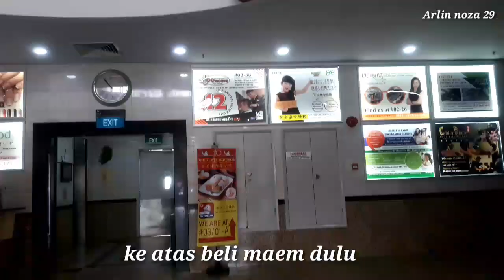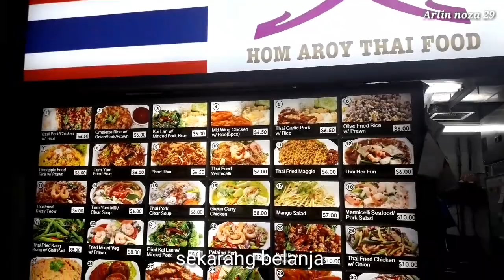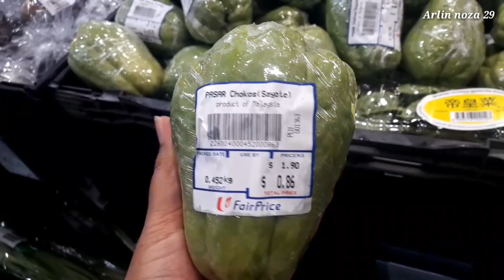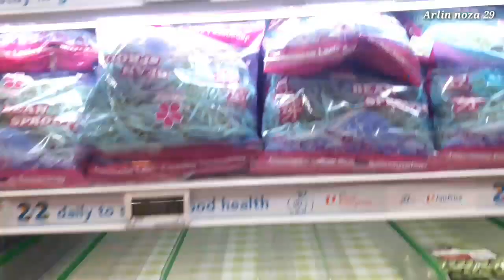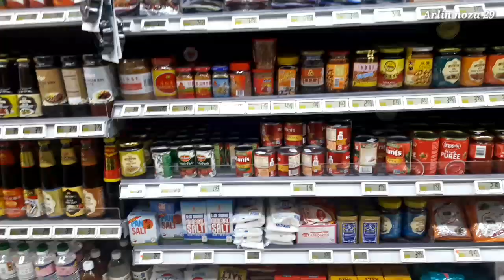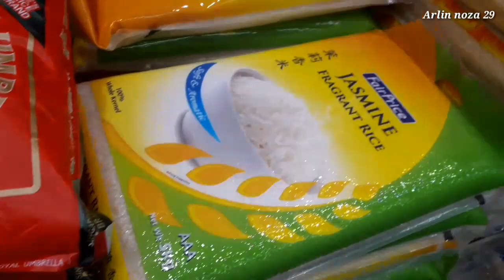BELANJA BULANAN BORONG 4TROLLY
Belanja Bulanan
Di Super Market Singapore